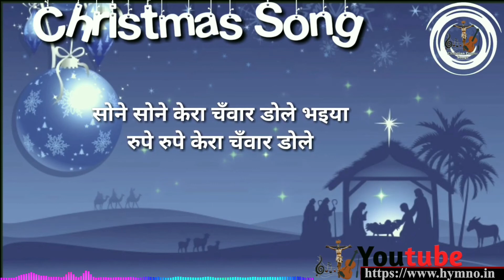सोने सोने केरा चाँवर डोले भइया _ Sone Sone Kera Chawar Dole Bhaiya _ Hymno In _ Christmas Lyrics _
सोने सोने केरा चाँवर डोले भइया _ Sone Sone Kera Chawar Dole Bhaiya _ Hymno In _ Christmas Song With Lyrics _

सोने सोने केरा चांवर डोले भइया
रूपे रूपे केरा चाँवर डोले

1.
यहुदा देश केर बैतुलम गाँव में
प्रभु येसु लेलैं अवतार हो

2.
बैतुलम गांव केर गोहर घर में

3.
गोहर घर केर चरनी उपरे
गोहर घर केर चरनी ऊपरे

4.
चरनी उपरे रुखड़ा पोरा में
चरनी ऊपरे रुखड़ा पोरा में